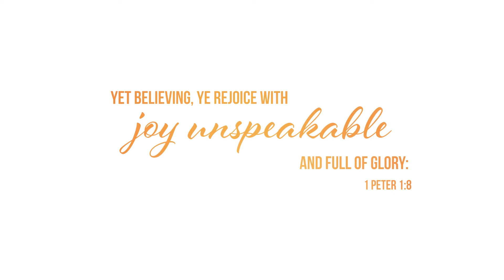Unspeakable Joy - What is Blocking the Blessing? - May 23, 2021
Join Pastor Tyler Gaulden as he preaches the Word of God and proclaims unspeakable joy through Jesus Christ. Sermon Scripture is taken from Job 42:7-10.